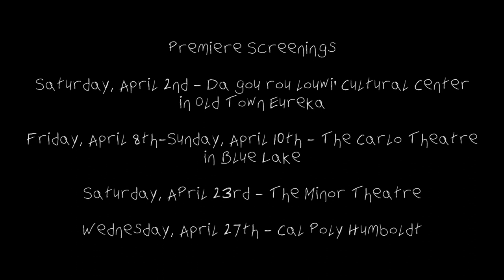The Bartow Project: Film Premieres April 2022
The Bartow Project premieres across Wiyot ancestral territory in April 2022!

The Bartow Project culminates a 3 year creative collaboration between Dell’Arte, the Wiyot Tribe, Native filmmakers, and the Goudi’ni Native American Art Gallery at Cal Poly Humboldt to present 4 short films to Humboldt County audiences about:

***the art and life of Wiyot artist Rick Bartow.***

Featuring 2 documentary style shorts, one animation, and one dance video, Artistic Directors Michelle Hernandez (Wiyot) and Zuzka Sabata executive produce this hour-long program featuring 5 Native filmmakers.
For details on the screenings and concurrent exhibits of Rick Bartow’s art at the Goudi’ni Gallery and Dagouroulouwi' Cultural Center please visit:

song: "Coyote-Raven " by Rick Bartow used with permission